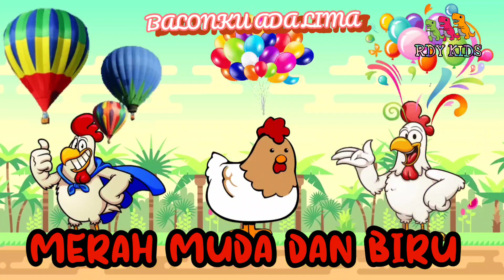BALONKU BALONKU BALONKU BALONKU BALONKU BALONKU ADA LIMA